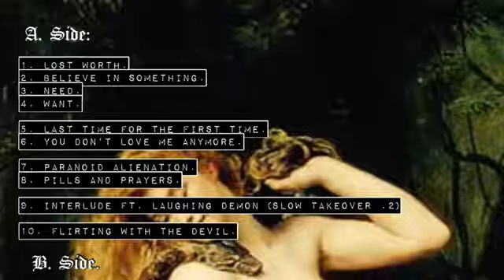AlexHAL - My Broken Angel (Full Album)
A. SIDE:

1. Lost Worth. 0:00
2. Believe in Something. 4:53
3. Need. 9:34
4. Want. 16:16
5. Last Time For The First Time. 20:00
6. You Don’t Love me Anymore. 26:42
7. Paranoid Alienation. 27:50
8. Pills and Prayers. 31:28
9. Interlude ft. Laughing Demon (Slow Takeover .2) 33:58
10. Flirting With the Devil. 34:40

 B. SIDE:

11. Heart and soul my own. 37:24
12. Pain killers. 40:47
13. Interlude ft. Laughing Demon (Slow Takeover .3) 43:16
14. Sign right here. 43:44
15. Powerful. 47:37
16. I Live Evil and the Devil Lived. 50:28
17. Interlude (Chaotic Chriz) 55:28
18. My Strawberry Nicotine (Lilith) 58:12
19. Empty and Hollow 1:03:14
20. Helpless Wanderer 1:05:43